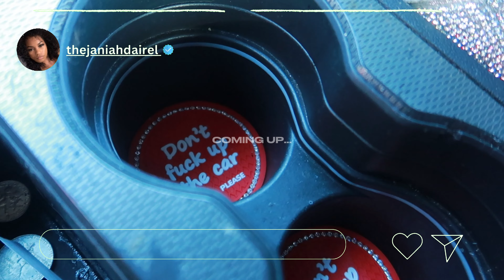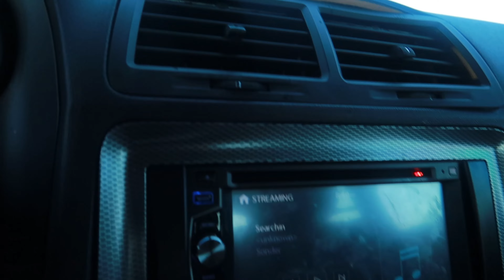FIRST DAY AS A HOOTERS GIRL | grwm, mini vlog, working on halloween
1. I’m lit😛
2. It’s free